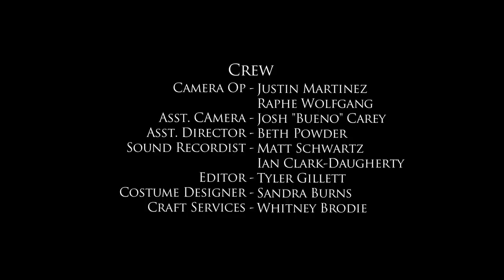Books - Chapter 4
Lucas and Eddie discover their father left them with a deadly debt to the Chinese Triad, and are at a loss for how to pay it off.  "Books" is an exciting new dramatic series in 6 parts presented by AWTV. Created by Joe Webb, Directed by Tyler Gillett, Produced by Joe Webb, Tyler Gillett and Kate VanDevender.  Starring Josh Beren and Peter Douglas.